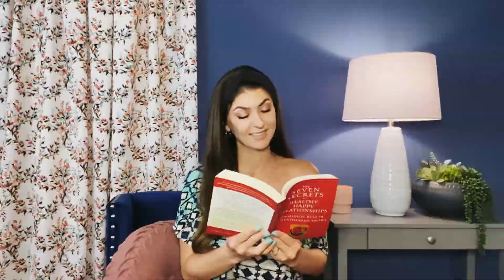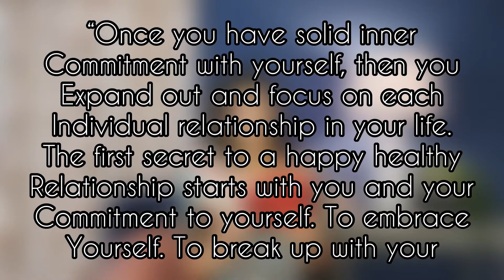How to connect with others.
How to connect with others. Use your presents to pull in the presence of someone else when you connect with the helpful words of Don Miguel Ruiz JR and Heatherash Amara in their book The Seven Secrets To Healthy Happy Relationships.

Musician: @iksonmusic